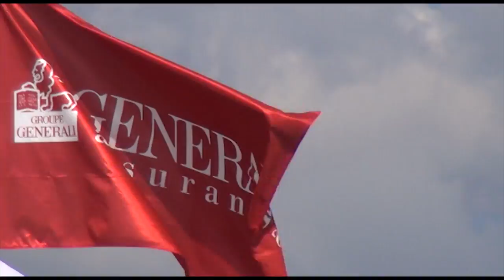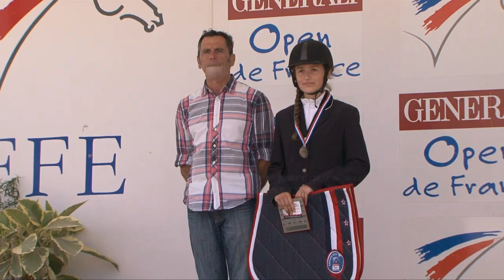Championne CSO Poney 1 C Garlone BAIETTO